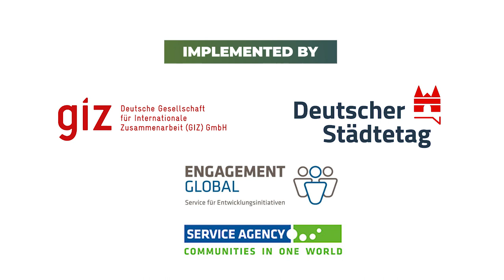Interview with Lutfi Haziri: Crisis Management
"Gjilan has some sort of experience with emergency situations because we are a post-conflict country and we are living in a seismic area."
Meet Lutfi Haziri, mayor of Gjilan, Kosovo, that came up with immediate measures to control borders in order to prevent the COVID-19 arrival to his small country.

Lutfi Haziri
Mayor of the Municipality of Gjilan
Republic of Kosovo

Join us and watch a special series of videos and podcasts that will show how to overcome a crisis from many different points of view.